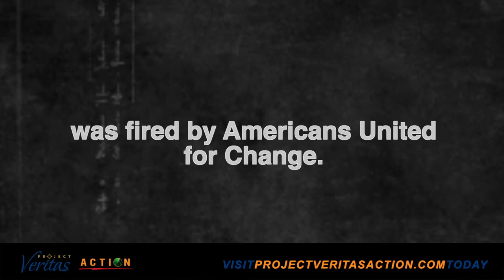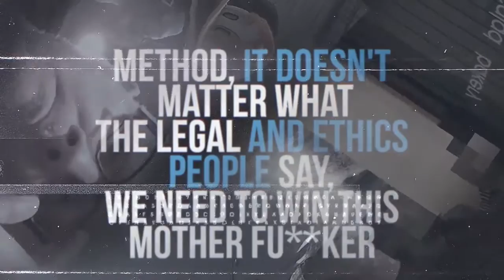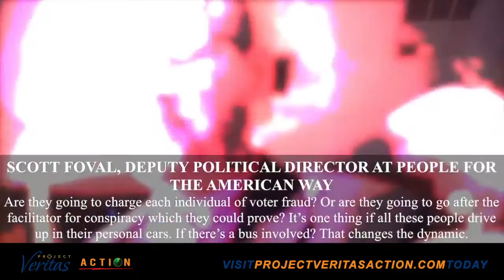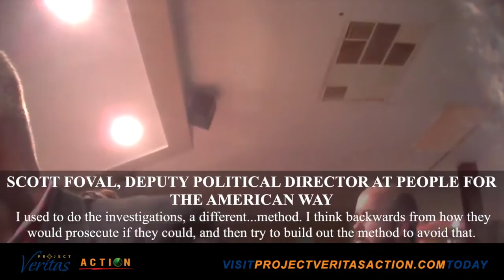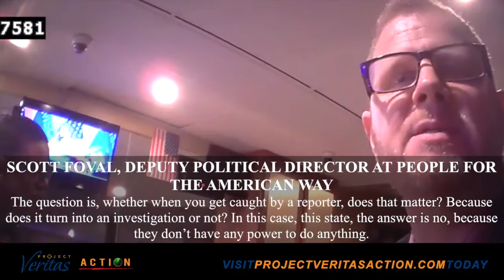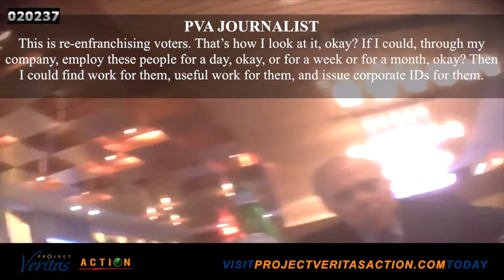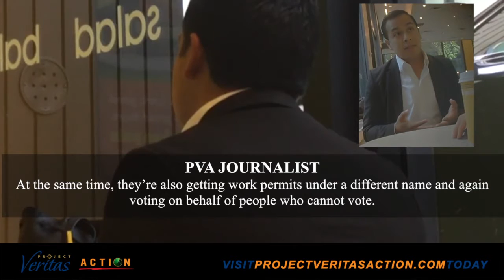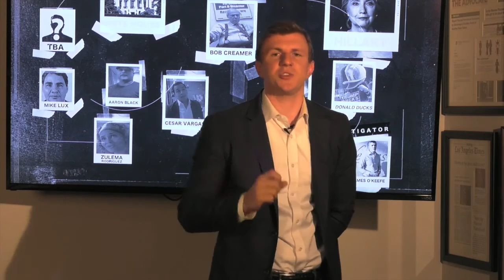Rigging the Election - Video II: Mass Voter Fraud (Mirror)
In the second video of James O'Keefe's new explosive series on the DNC and Hillary Clinton campaign, Democratic party operatives tell us how to successfully commit voter fraud on a massive scale. Scott Foval, who has since been fired, admits that the Democrats have been rigging elections for fifty years.